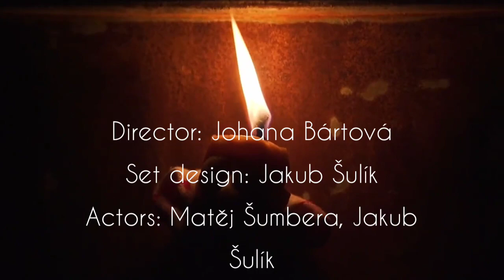The Honey maker- Trailer | FRAS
Trailer for puppet performance The Honeymaker by theatre company FRAS.
Joshi never had to go far from the village. His life was as happy as an old Nepalese man life can be. But then Joshi's sister fell ill. Now he has a difficult task ahead of him. Go to the top of the mountains and bring medicine for the sister. However, it is a dangerous journey from which he may not return alive.
Premiere: 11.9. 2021 in Prague on Festival 4+4 Days in Motion

Director: Johana Bártová
Set design: Jakub Šulík
Actors: Matěj Šumbera, Jakub Šulík
Video: Prague Fringe festival
Video editing: Johana Bártová